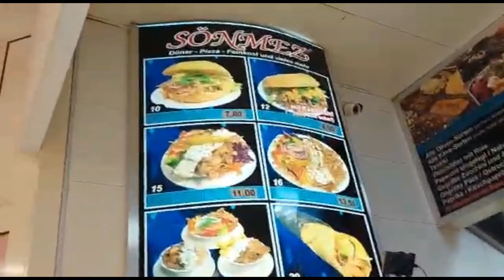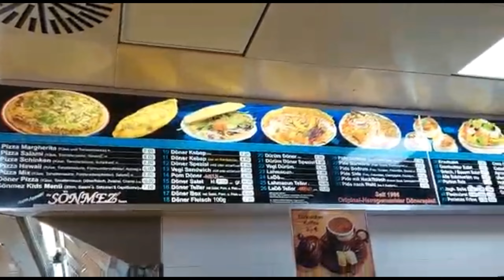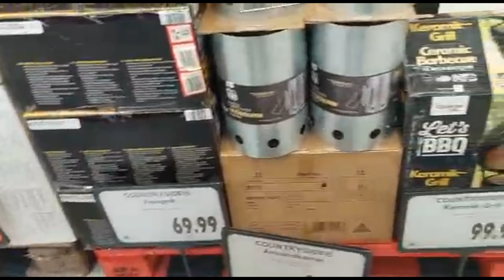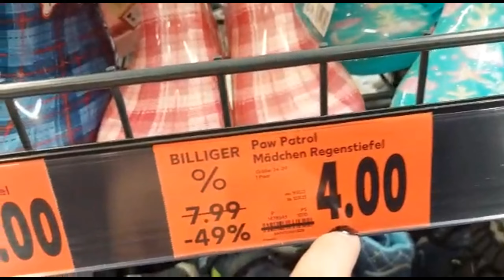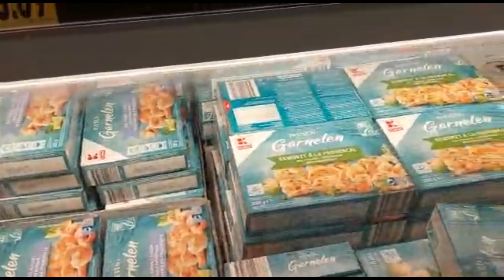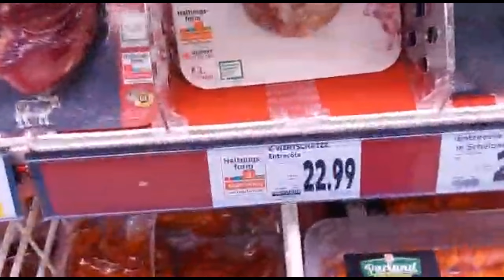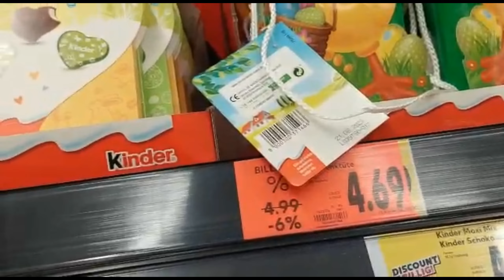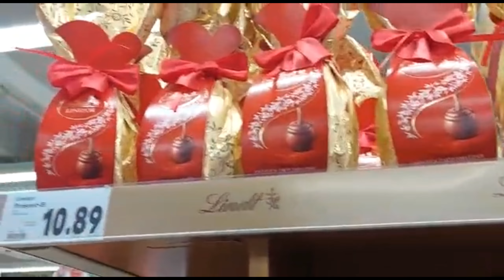Indo as compras da Páscoa 🐰 quanto custa chocolate e peixe na Alemanha???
Venham passar o dia com esse casal de nordestinos perdidos  na Alemanha, hoje o dia promete!